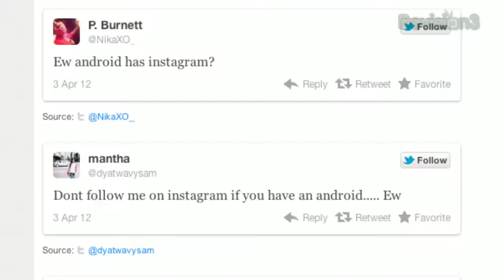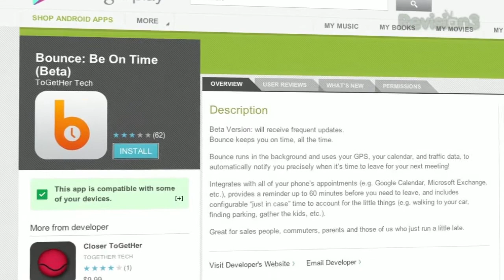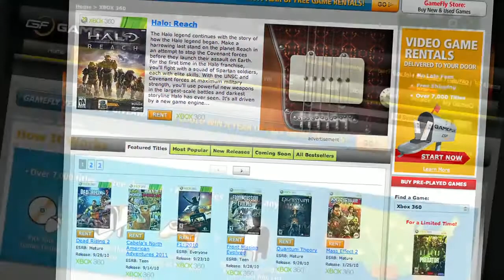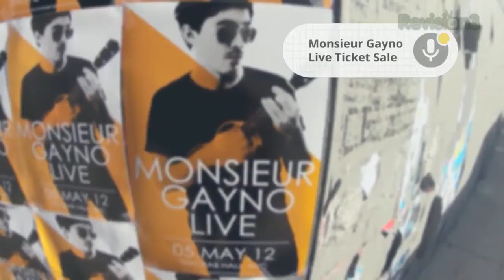Instagram on Android vs Instagram on Apple iOS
Your guide to finding the best deals on accessories for your mobile devices.

Instagram on Android vs Instagram on Apple iOS, googles project glass, and the bounce application.